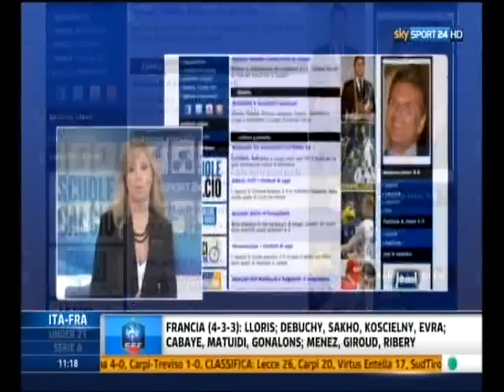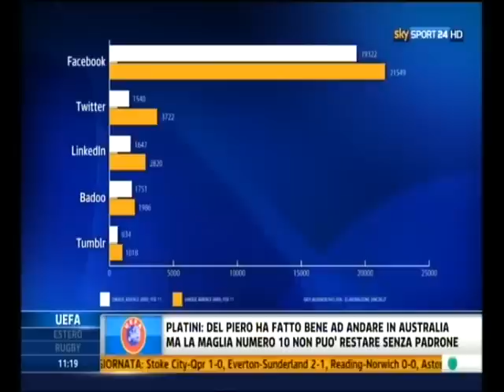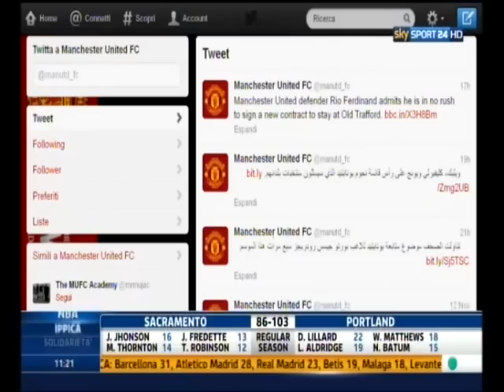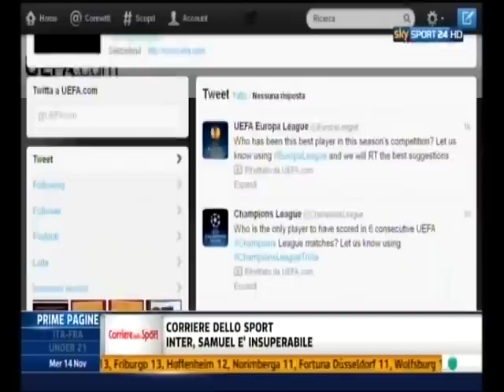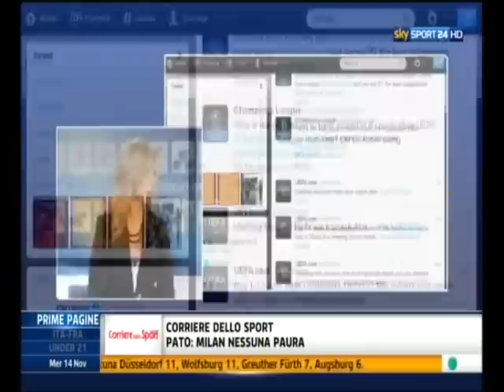Inter, Milan, Juventus: sfida tra Web e Social - Sky Sport 24 - 14 novembre 2012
Barbara Ricci, presidente SportWide Group, a Sky Sport 24 insieme a Marina Presello, parla dell'utilizzo dei social network da parte dei grandi club di calcio italiani ed europei.